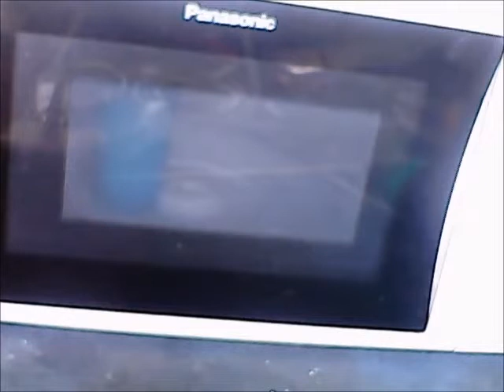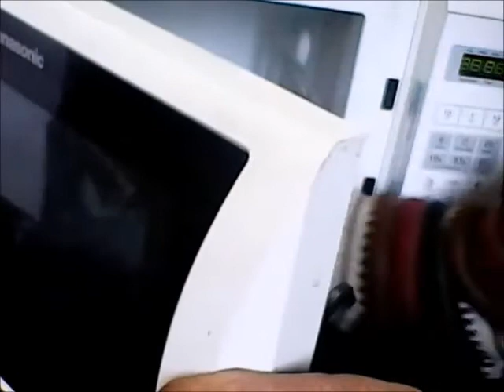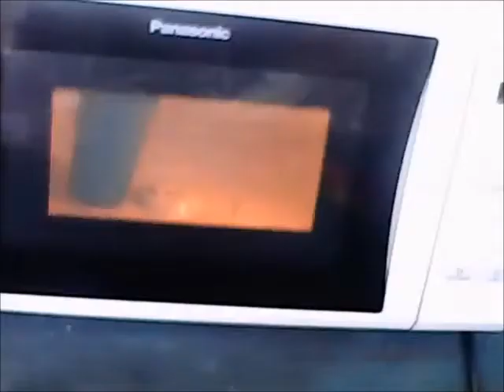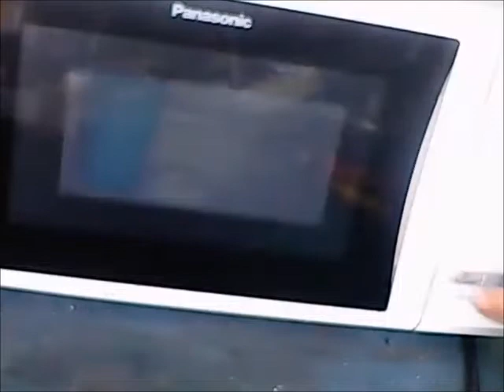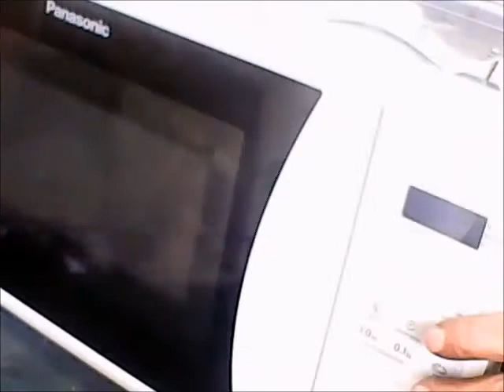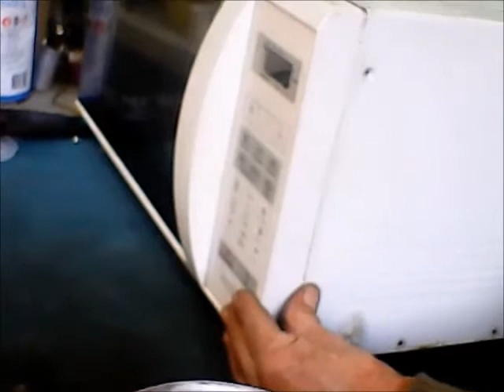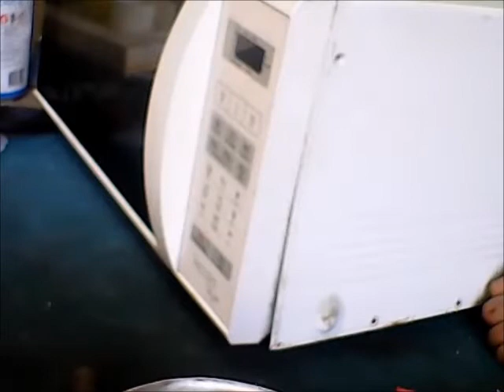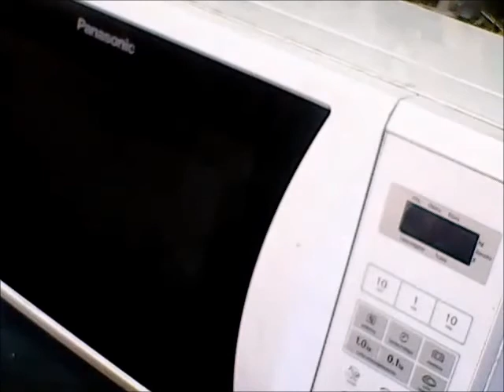CONSERTO DE MICRO ONDA AO VIVO'LIVE MICROWAVE REPAIR 'ЛИВЕ МИЦРОВАВЕ ПОПРАВАК 'إصلاح الميكروويف الحي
MARCOS MESTRE 1 PULO DO MARCÃO